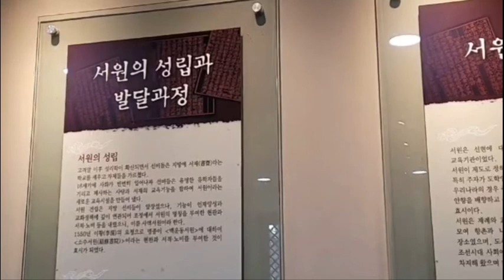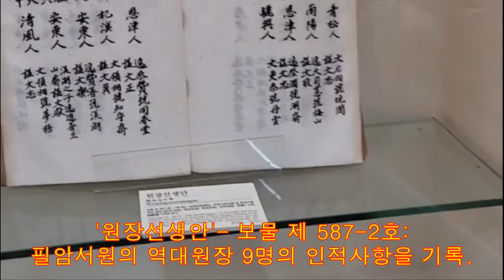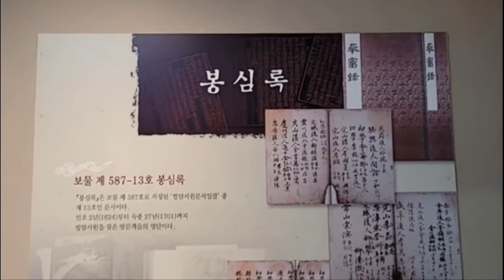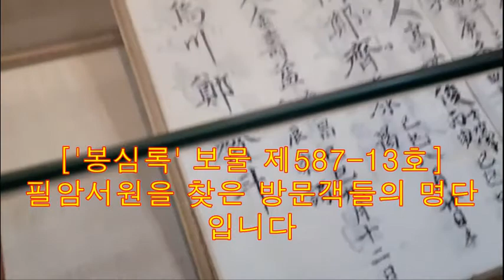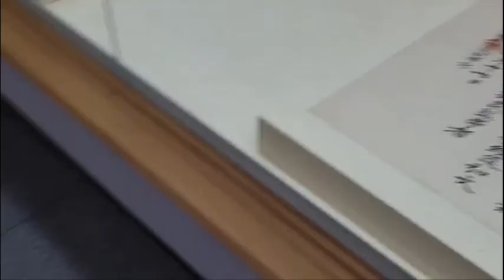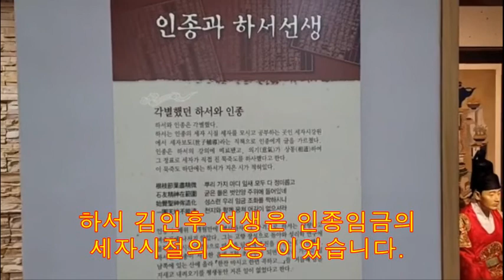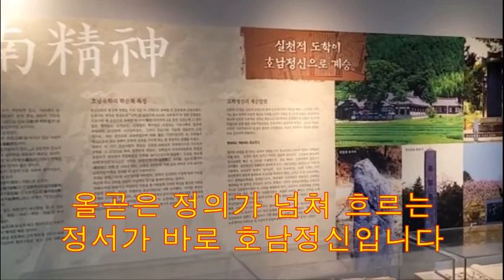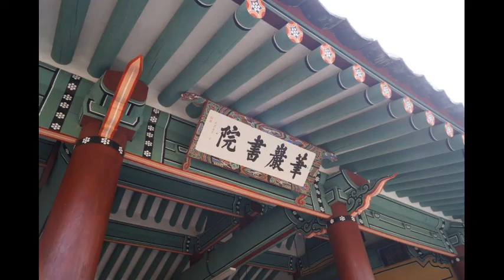[국보여행] 노비문서가 있는 필암서원 유물전시관 영상 2022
유네스코 세계문화유산에 등재된 필암서원의 관련 자료등을
보관 전시하고 있는 유물전시관의 모습입니다.
이곳에는 국가지정문화재인 보물로 지정받아서  보관 관리되고 있는
옛 서적등의 자료등이 있습니다.
보물 제 587-1호인 '노비보'등 노비문서를 비롯하여  비롯하여
서원의 역대 원장들의 인적사항을 기록한 '원장선생안 - 보물 제 587-2호와
'필암서원원적-보물 제587-7,8,9,10호등의 자료등을 볼수 있습니다.